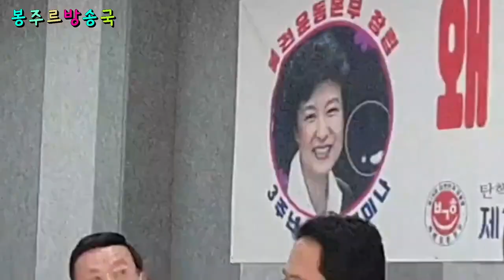박근혜 대통령 탄핵은 대한민국 탄핵이었다 [박근혜 대통령 복권운동본부 창립 3주년 세미나 심동보 제독 발표: 동영상 9:40~25:45][봉주르 방송국 제공] (2022.1.27)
박근혜 대통령 탄핵은 대한민국 탄핵이었다 [박근혜 대통령 복권운동본부 창립 3주년 세미나 심동보 제독 발표: 동영상 9:40~25:45][봉주르 방송국 제공][DBS 심동보자유애국TV] (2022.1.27)